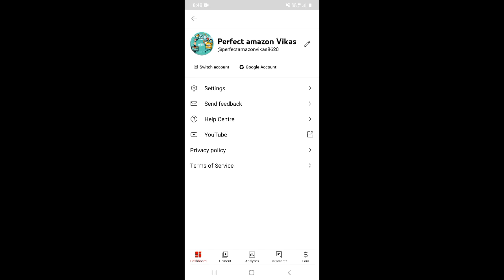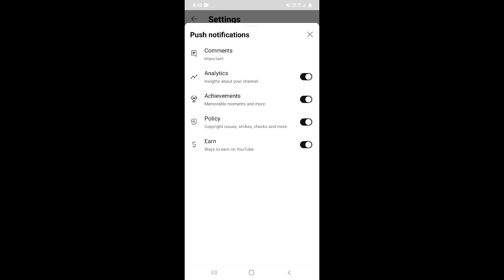अब Mobile से YouTube पर Video डालने मे ये गलती मत करना | How to Upload Videos on YouTube from Mobile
About this video 👇
Dosto, is video me maine apko youtube ke new feature ke baare me bataya hai.

दोस्तों, इस वीडियो में मैंने आपको यूट्यूब के नई फीचर के बारे में बताया है |

👇 My Tools (इन पर क्लिक करके Buy कर सकते हो ) 👇

👉Ring Light
👉Ring Light Stand
👉Soft Light
👉Black Screen
👉Green Screen
👉Wireless (Keyboard ,Mouse)
👉LED Bulb 50 Watt